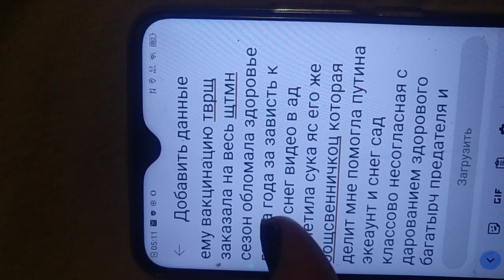наглпямска послов лршшуо теп снег мне спат только через просты вместо жесгк проц упрпв площадкам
мне на великие темочки плопушене услови спать дарешени процедуры на ночь мне потест на два ублюдок мразь  тлргул мне карьеру сука .на лёд и Чун выйти не даёт задерщивае на работе без сна чтобы выкинуть меня погромо .